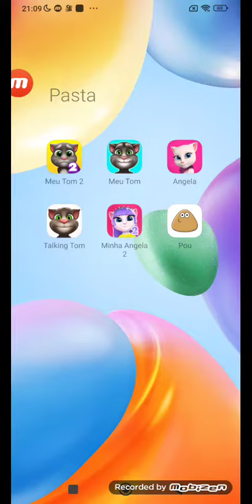My anglea 2 echo 5